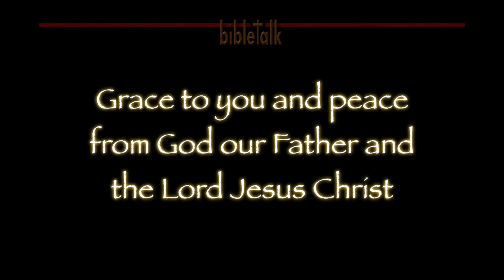The Sermon on the Mount: For Thine is the Glory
O, the wonder and the majesty of our God---the awesome God who will not share His glory with another. This study is the perfect close to the model of prayer given to those who are the disciples our Lord Jesus Christ.